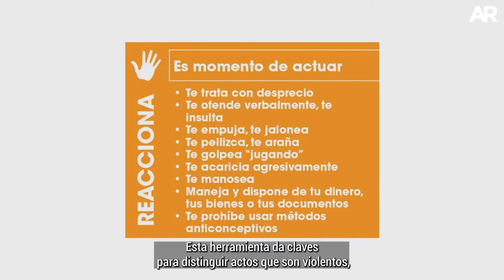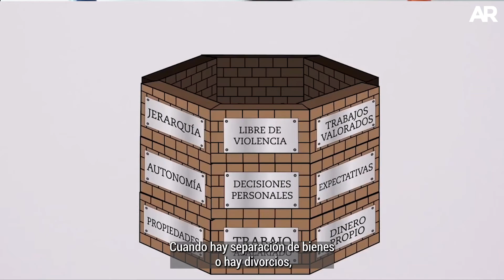¿Qué tipos de violencia machista existen y cómo identificarlos?